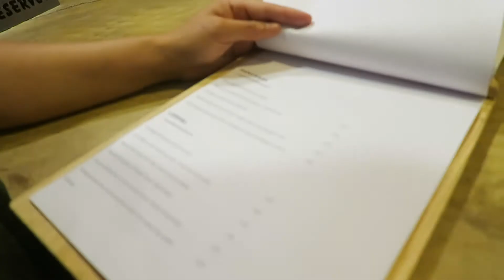Breakfast at the Tibetan Village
We got to go to a nearby Tibetan village and had some amazing breakfast! We also had a rat in the house!